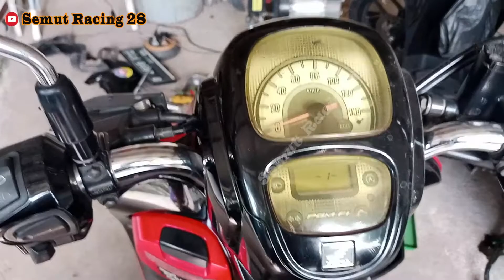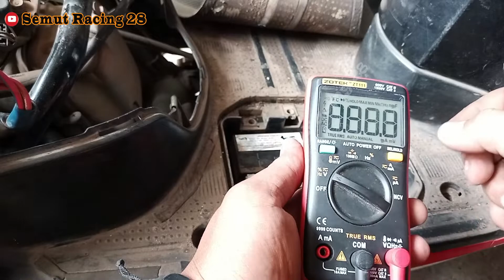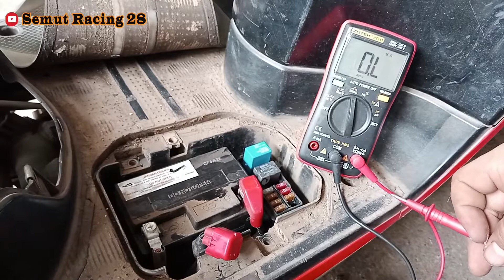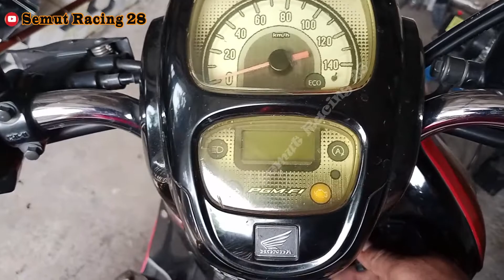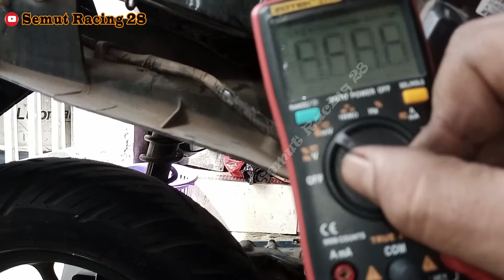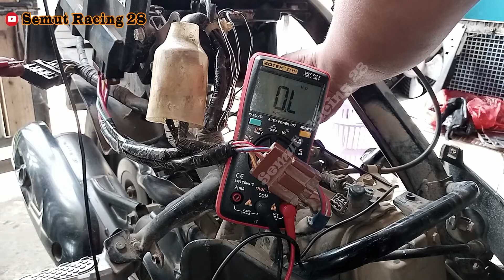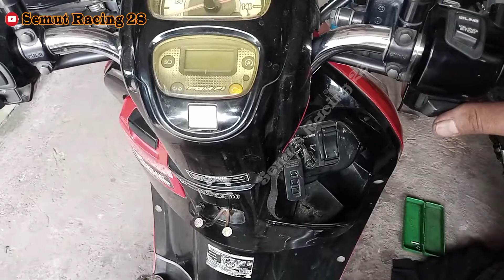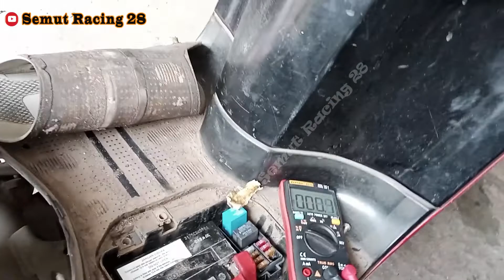penyebab motor Scoopy-FI mati tiba-tiba saat jalan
video cara reset kode kerusakan MIL

rangka esaf keropos

scoopy esp tidak bisa distarter, scoopy esp hilang pengapian, scoopy esp brebet tarikan awal, scoopy esp di gas mati, scoopy esp mati total, scoopy esp